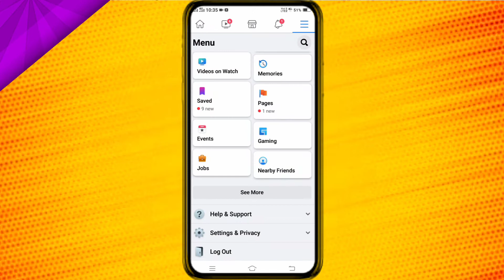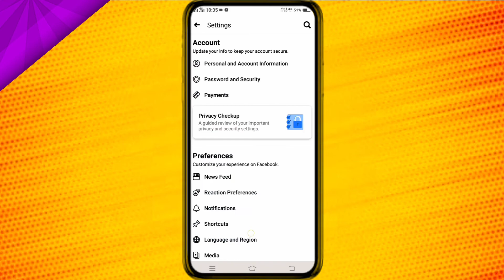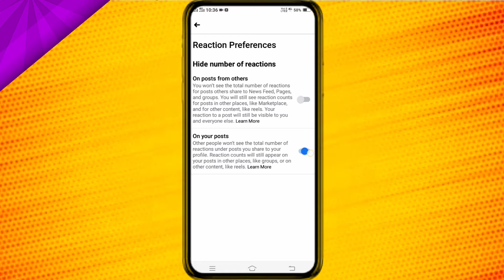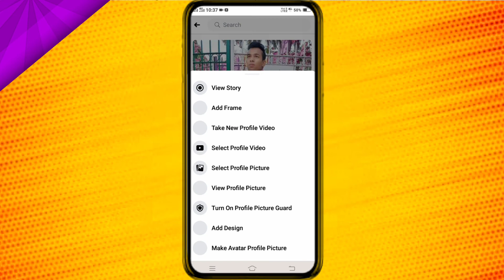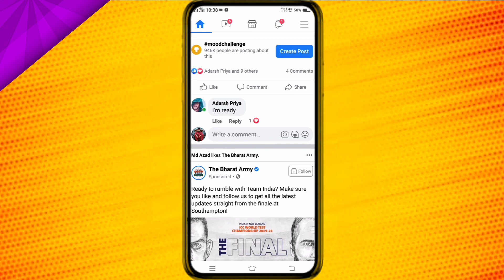facebook par like kaise hide kare | How To Hide Likes And Comment On Facebook | [ fb masti ]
Hi
 i am musharraf khan.welcome to our you tube channel fb masti

reletive searches___

fcebook par like kaise hide kare
fb par like kaise hide kare 2021
facebook post par like kaise hide kare
facebook photos par like kaise hide kare
how to hide like on facebook
how to hide likes on facebook photos
how to hide like on facebook 2021
how to hide photo like on facebook
photo ka like kaise hide kare
like hide karne ka aasan tarika